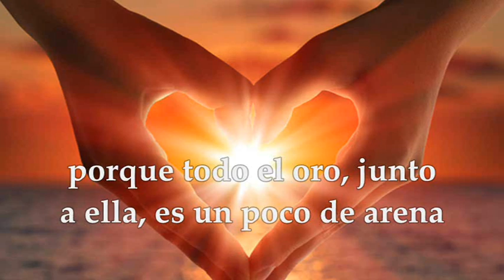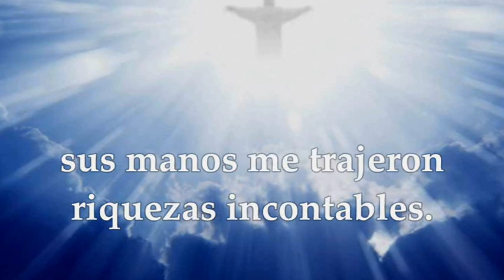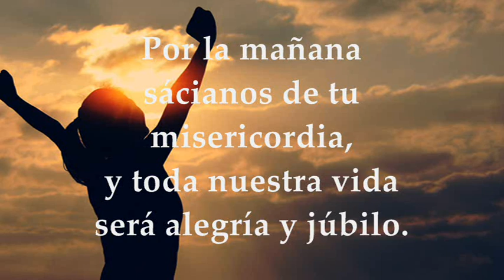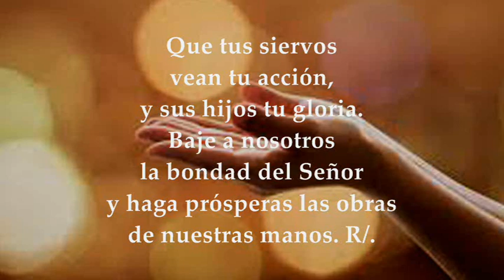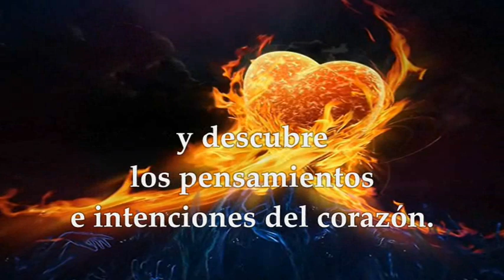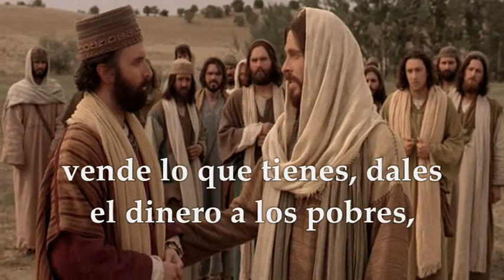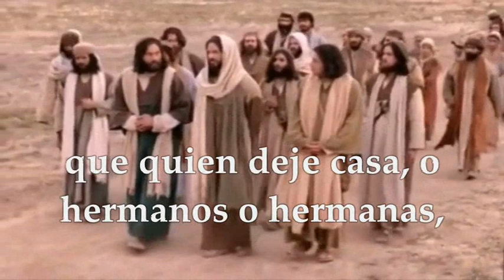EVANGELIO DEL DÍA DOMINGO OCTUBRE 10 DE 2021 | MARCOS 10,17-30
LECTURAS Y EVANGELIO EUCARISTÍA DOMINGO OCTUBRE 10 DE 2021 DOMINGO XXVIII DEL TIEMPO ORDINARIO CICLO B Primera Lectura: Del libro de la sabiduría 7,7-11 Salmo 89,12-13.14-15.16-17 R/. Sácianos de tu misericordia, Señor Segunda Lectura: De la carta a los hebreos 4,12-13 Evangelio según San Marcos 10,17-30